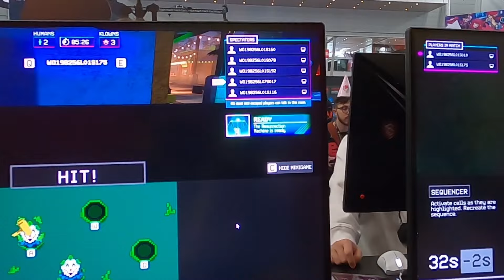New Human Gameplay & More Info - Killer Klowns From Outer Space Game